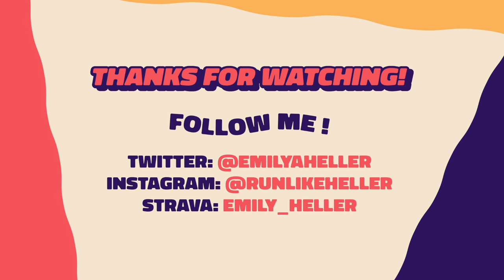7.1 MILES UNTIL BEER!! MARDI GRAS BREWERY RUN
MY RUN LIKE HELL(ER) MERCH IS NOW AVAILABLE!! CHECK IT OUT HERE!!
**THANK YOU to anyone who purchases something!

Get on the grind
and don't forget to...
RUN LIKE HELL(ER)

Strava: emily_heller